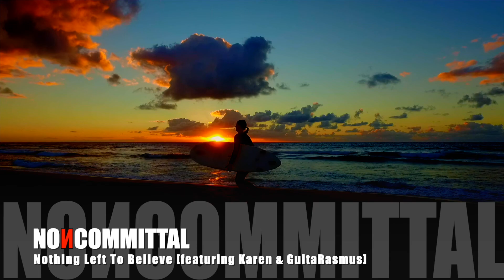Noncommittal feat. Karen & GuitaRasmus - Nothing Left To Believe (Official Music Video)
Hopeless timing
There’s no easy way
No magic to evoke
No rewinding
Moving forward
As we go for broke

Hanging on
To a shipwreck of feelings
The silent war left us sad
Like we’re frozen
The words left unspoken
With all our intentions
Gone bad

Longing for all those days gone by
I never wanted to leave
Out of hope
And the tears that we cry
There’s nothing left to believe

Timeless troubles
The same story
All is seen before
Slowly drifting
Tides are shifting
And now we’re beached on the shore

Hanging on
Like we’re frozen
Having a bad break
Gone bad

Written by Hans Henrik Kabell Nissen & Rasmus “GuitaRasmus” Rask

Vocal by Karen
Guitars by Rasmus “GuitaRasmus” Rask
Programming by Hans Henrik Kabell Nissen

Available at: Spotify, Amazon, Pandora, Deezer and many more.

Recorded @UpstairsInTheBoxStudio

© Susum In Arca Records and Publishing 2020